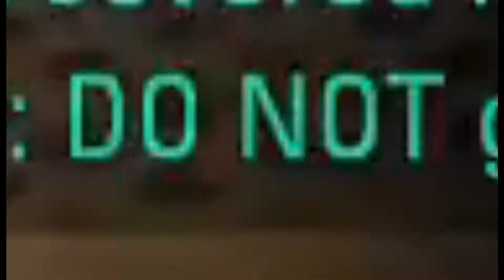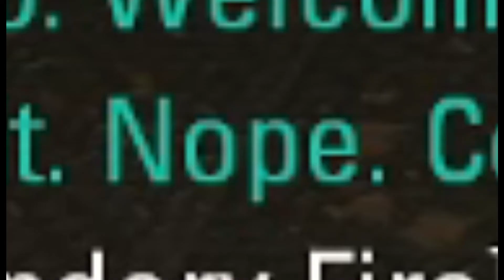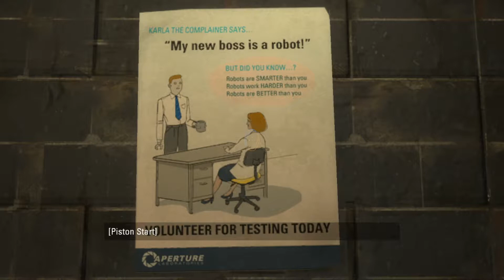Repulsion Gel? | Portal 2 #3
Playing through were we last ended off. We head over past Cave Johnson, do some of the tests of repulsion gel and others, find GLaDOS, and find Wheatley again.